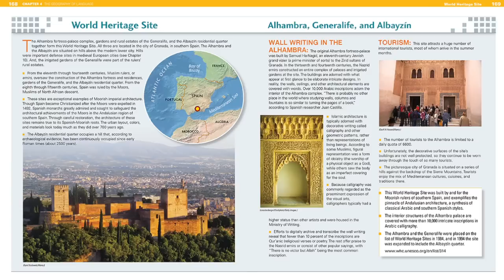Feature: World Heritage Sites.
Rod Neumann introduces the new “World Heritage Site” feature.